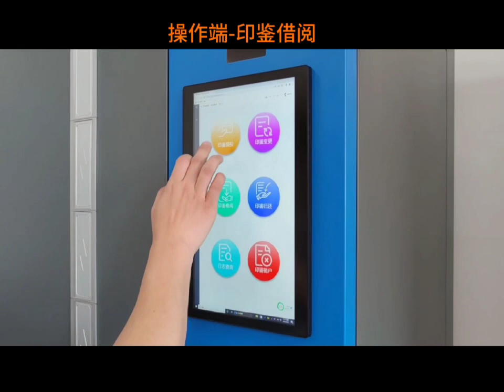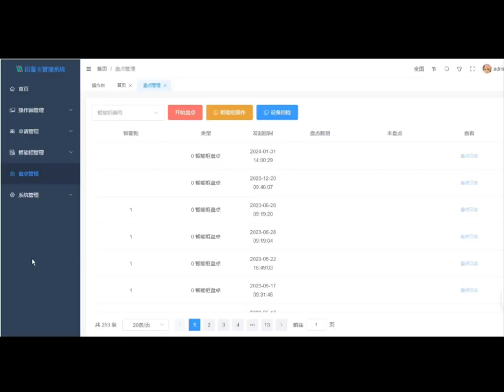Bank risk control rotary cabinet